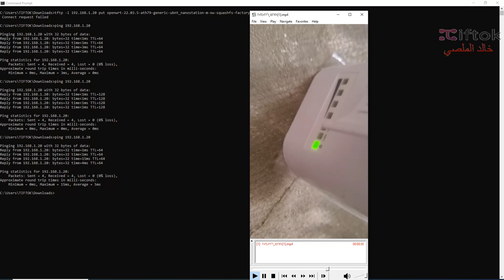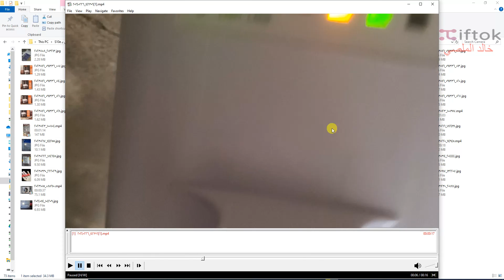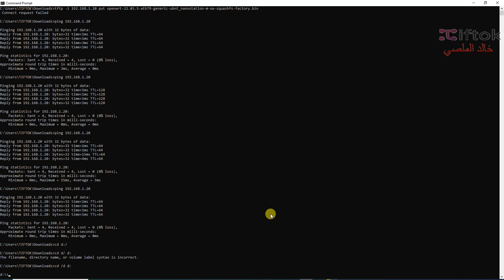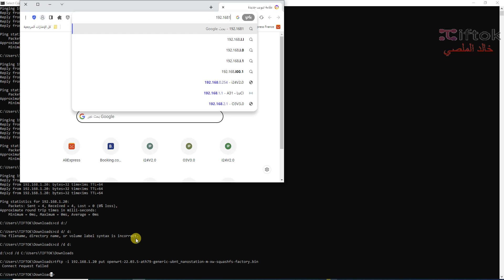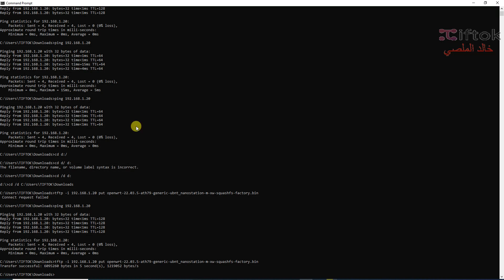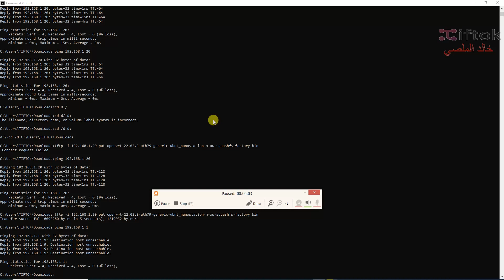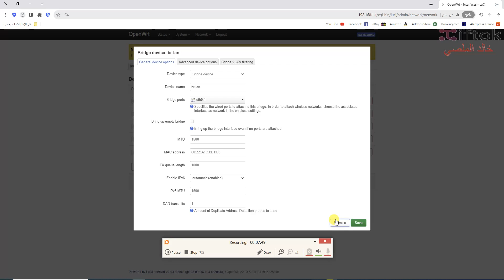upgrade nanostion m5 xw ubnt system ver 6 x to openwrt ver 22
update UBNT NM2  TO openwrt
TO DOWNLOADS SYSTEMS

We are happy to have your support for the channel to continue publishing educational courses and videos